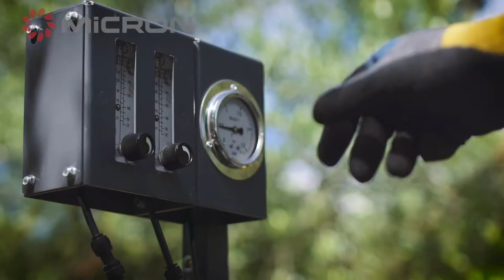Spray Guard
The Sprayguard is specially designed for mature olives and fruit trees.

Using larger controlled drop sizes to decrease the risk of spray drift, the farmer can take advantage of the agility of this sprayer.

No need to contact the trunk of the tree to make the application, it is much easier to drive the vehicle even for two sided application with two spray heads.

Working width of the Spray-Guard is 130 cm and the recommended vehicle speed is between 4-8 km/h.